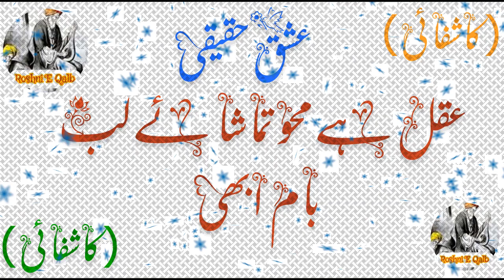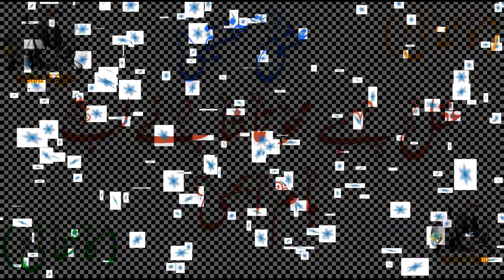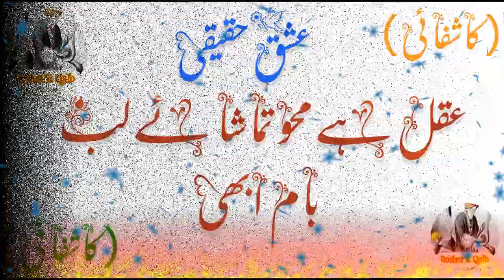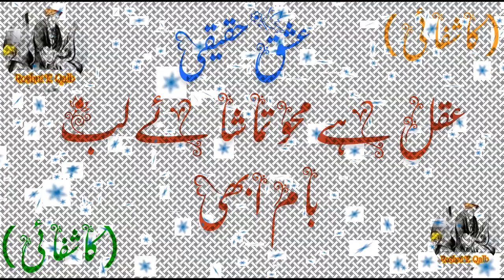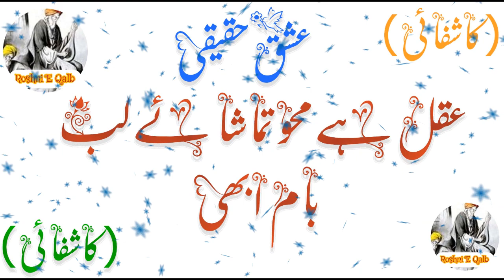Bay katahr khud parha بے خطر کود پڑا آتش نمرود میں عشق عقل ہے محو تماشائے لب بام ابھی Qawali 2023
Ishq-e-Haqiqi | Best Sufi Poetry | Rj Shan Ali | Sufiana Kalam | 4 Line Poetry | New Urdu Poetry

عقل ہے محو تماشائے لب بام ابھی

بے خطر کود پڑا آتش نمرود میں عشق

Kalam Name:         بے خطر کود پڑا آتش نمرود میں عشق

Lyrics :                  Roshni E Qalb
Composition :       Roshni E Qalb
Kalam On :            Roshni E Qalb
LABEL :                  Roshni E Qalb
Production :          Roshni E Qalb

⚫NOTICE:
All copyrights of the audio is reserved by  Roshni E Qalb. Hence, it's not permissible to Copying, Re-Upload, Re-Recording or Broadcasting without our permission. & Its strictly PROHIBITED (Otherwise It will Result in Strike/Disable your Channel)  However, you may share this production in our platform or Social Media Platform.

⚫Support Us:
We are constantly working hard on making the “ Roshni E Qalb videos” better and more entertaining for you. We need your constant support to get going. We would love to hear from you.